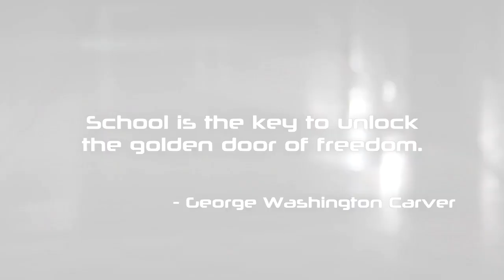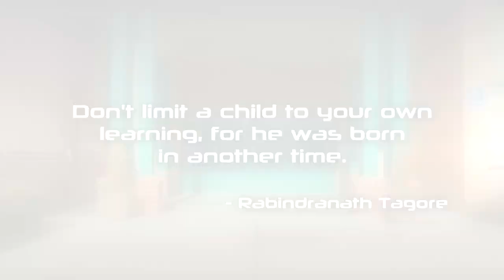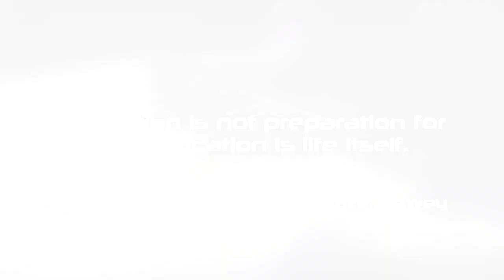Getting Schooled with EZ-Robot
EZ-Robot is preparing students for the approaching industry of Robotics. EZ-Robot in the K-12 classroom produces immediate results. Students engage the platform to create, design and learn while solving real-world problems with robotics... and easy to teach!

Until now, robotics have been complicated. With Roboticist DJ Sures at the helm, EZ-Robot is the first company to successfully make robots easy to build and integrate into your life. Revolution is the unification of robotics!

 Imagine how great the world would be if everyone had the power to innovate...

EZ-Robots are assembled with our Clip'n'Play Technology called EZ-Bits. They can be purchased from our store or 3D Printed for practically free at home, school or work on a 3D Printer.

Designed by roboticist DJ Sures, the EZ-Robot Revolution is the world's most powerful and easy-to-use robot platform.

Imagine the positive impact EZ-Robot has on education, industry prototyping, and hobbyists. Smart, autonomous and interactive EZ-Robots with vision tracking and speech recognition capabilities raise the standard of personal robotics. Join the EZ-Revolution!

The world has a dream of what the future holds for robotics... We provide the tools to make that vision a reality.

EZ-Robot enables anyone to build the robots of their dreams without needing to understand the complexities of the underlying technology. Our product is the "Lego" of robotics with a community of builders and innovators.

EZ-Robot is constantly updating our software to provide more features for our customers and community. The revenue from your purchase is invested in new features and products to benefit your EZ-Robot experience.

Changing the world. One EZ-Robot at a time :)